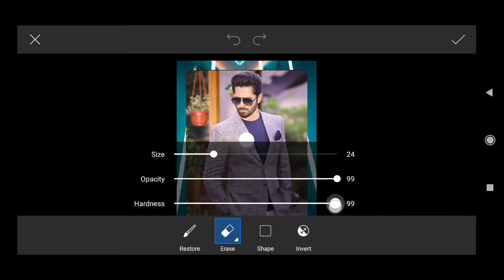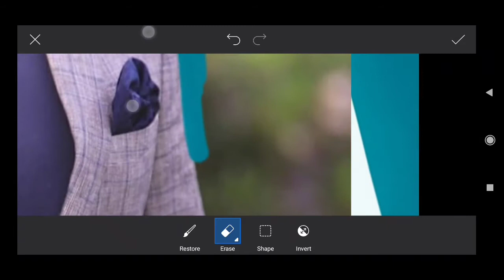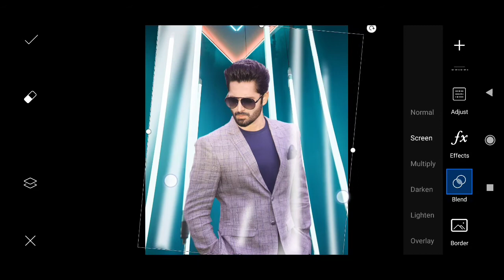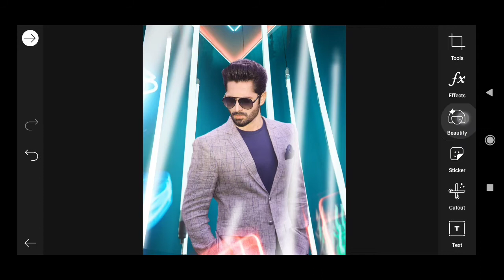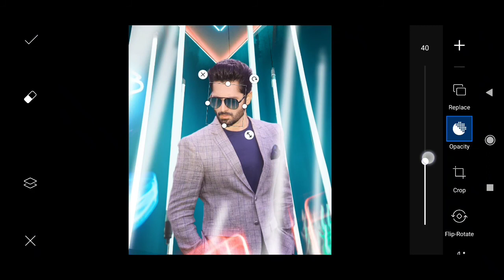How to edit LED tubelight photo editing in PicsArt with step by step/Om editor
IN this video I will show how to edit LED tubelight photo editing in PicsArt with step by step.

➤Welcome to Om Editor YouTube Channel
I Want To Teach You How To Edit Any Photo By Using PS Touch,PicsArt,Photolab,Snapseed,VSCO,Prisma Photo Editor,Adobe Photoshop Express,Foodie,Adobe Photoshop Lightroom CC,Photo Collage,Adobe Photoshop Fix.

This Channel is also all about Photo Editing tutorials & Photography Tips & tricks.
I Usually make videos on following topics

➤Viral camra editing in picsart
➤ Picsart editing tutorial
➤ Picsart simple photo editing
➤ Picsart styles DP photo editing
➤ Instagram viral photo editing tutorial
➤DSRL photo editing tutorial
➤ Camera photo editing tutorial
➤ Instagram viral camera photo editing
➤ Stylish photo editing tutorial
➤PicsArt model photo editing tips and tricks
➤PicsArt new elements and effects with tips and tricks
➤Picsart brushes and their colors
➤Brush stroke photo effect
➤Picsart brush png
➤Picsart heart brush png
➤Picsart tutorials youtube
➤Picsart brush stroke
➤Brush typing effect picsart
➤Picsart wall brush editing
➤Creative photo editing photoshop
➤New fun and funny effects and also elements
➤How To Edit Picsart Triangles
➤Crazy Tips in Editing
➤PUBG logo

2. HOW to edit new splash effect photo editing in PicsArt with New ticks and tips

We Must know That !

we make videos on these topics like,om photo editing,
how to make pubg logo on picsart,
lockdown editing,
lockdown editing picsart,
lockdown picsart editing,
love editing in picsart,
moon photo editing,
music photo editing,om editing,
photo editing,photo tips,picsart,
picsart editing light effect,
picsart editing sunlight,picsart editor,
picsart frame editing,picsart light effect,
picsart pubg,and much more i usually making videos on these topics

And Hope you have a good time with my videos.